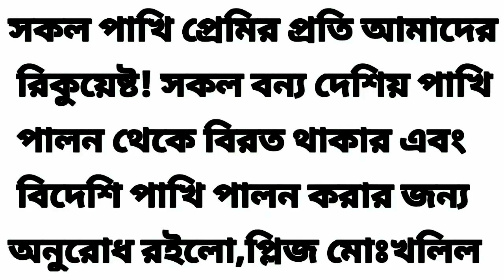পৃথীবির সব চেয়ে দামি পাখি II Blow golden macaw3 pries II Familybird